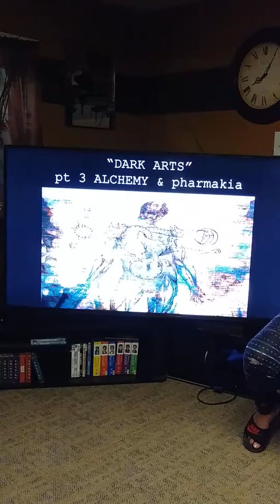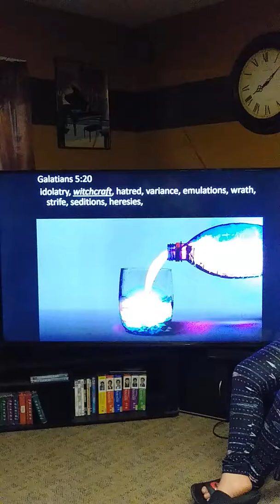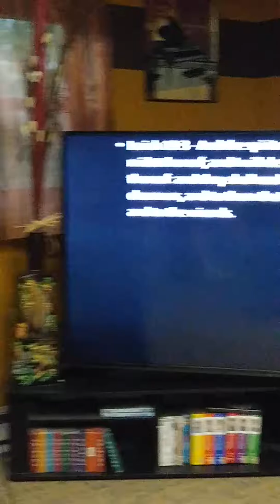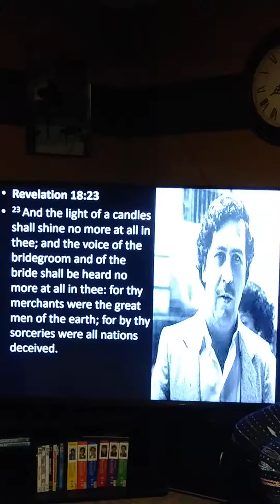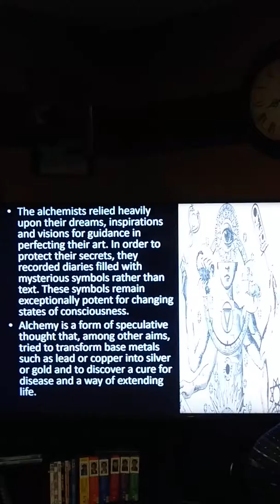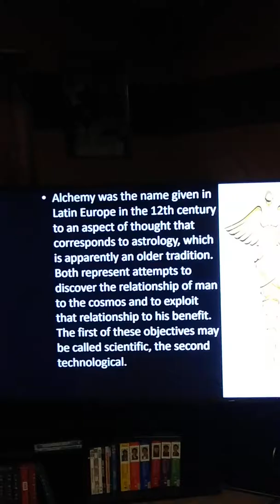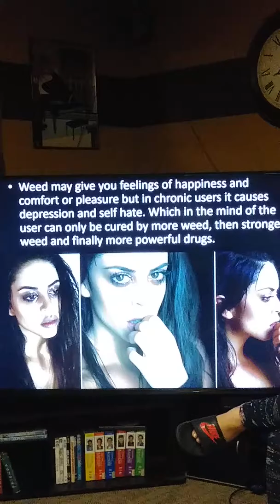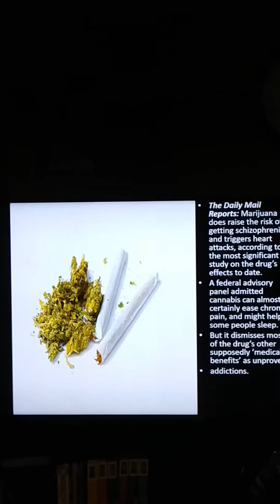“DARK ARTS” Pt 3 ALCHEMY & Pharmakia Video 1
Home Bible by Abraham V. 7/20/2017

(I apologize for poor  audio and technical difficulties)